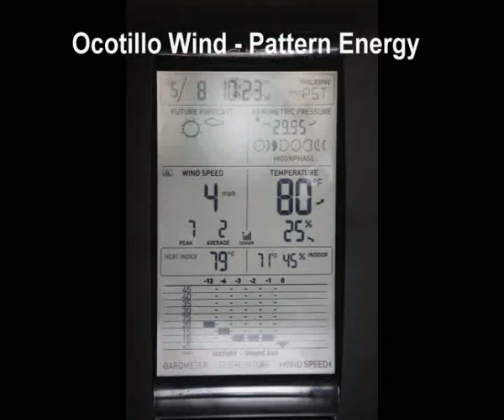Ocotillo Wind - Pattern Energy 05/08/2014 Winds at 4mph